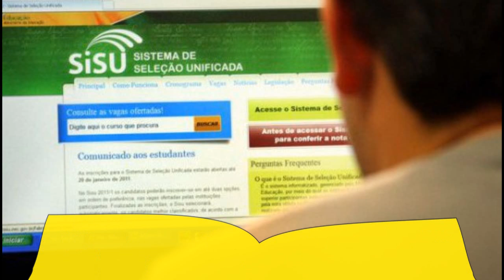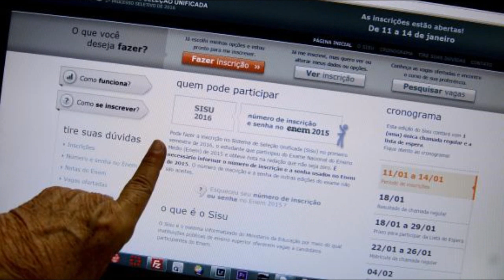INSCRIÇÕES PARA O SISU TERMINAM EM 26 DE JANEIRO.